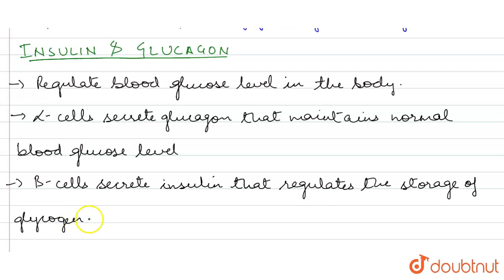What shortnotes on the functions of the following hormones : (a) Parathyroid hormone (PTH) , (b)...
What shortnotes on the functions of the following hormones : (a) Parathyroid hormone (PTH) , (b) Thyroid hormones, (c ) Thymosins (d) Androgens, (e ) Estrogetns , (f) Insuling and Glucagon
Class: 11
Subject: BIOLOGY
Chapter: CHEMICAL COORDINATION AND INTEGRATION
Board:CBSE

👉 Have Any Query? Ask Us.